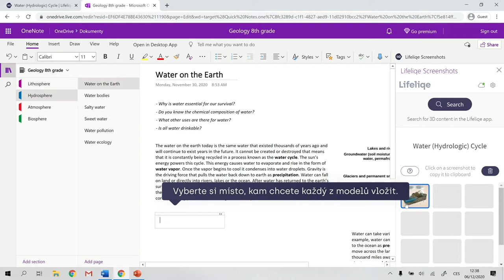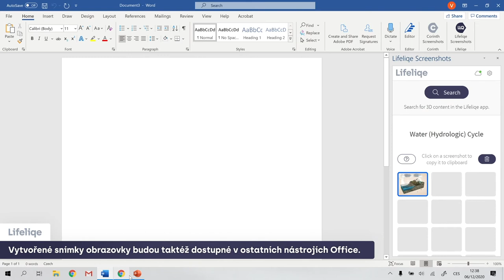Jak synchronizovat 3D modely a vaše přípravy v Office (Corinth online)